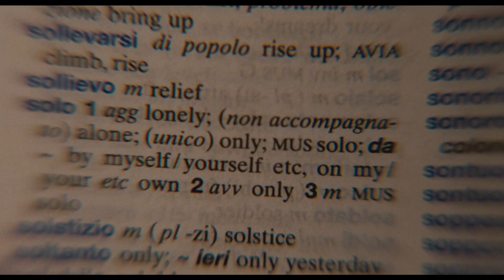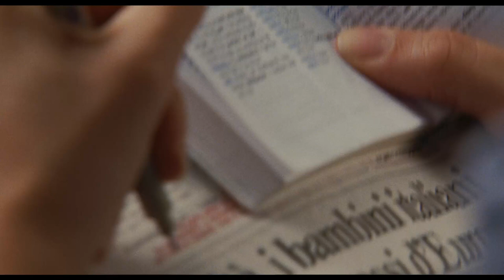Eat Pray Love Clip: Liz Travels To Italy | Julia Roberts | Romance Movie Central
In Liz's travels, she discovers the true pleasure of nourishment by eating in Italy, enjoying pastas and gelato for four months. A new Swedish friend introduces her to a private Italian tutor, and they celebrate Thanksgiving together right before she departs for her next stop.
2010 | Stars: Julia Roberts, Javier Bardem, Richard Jenkins | Director: Ryan Murphy